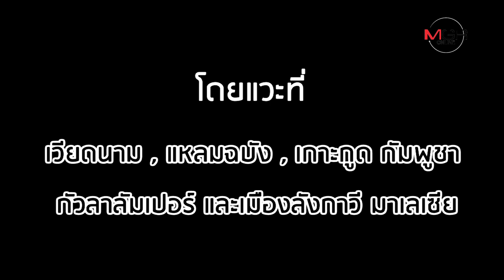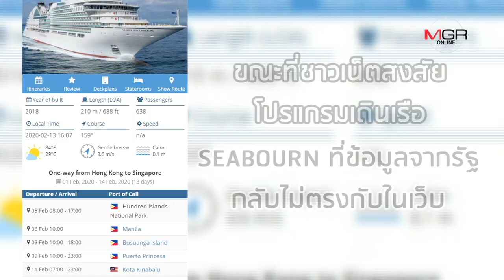ทำไมเรือสำราญ SEABOURN OVATION จึงได้เทียบท่าในไทย?